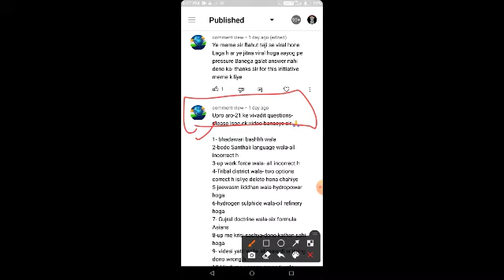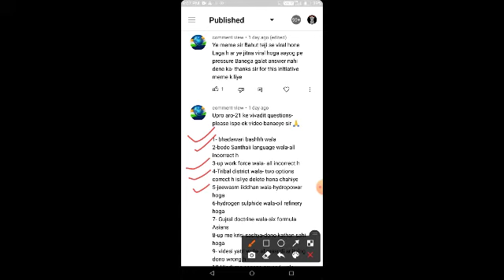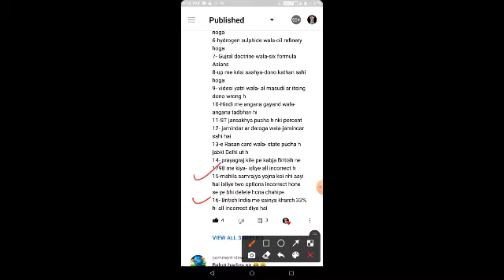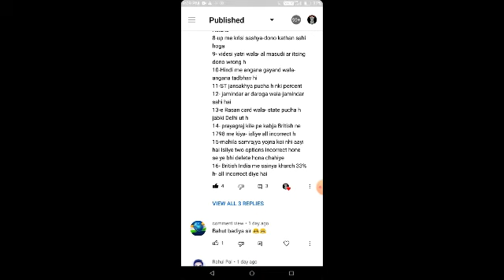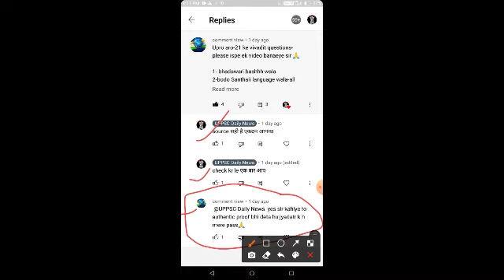uppsc news roaro2021 roaro2021latestnews uppsc latest news कितने प्रश्न हैं ?